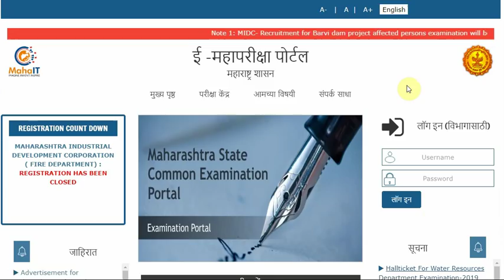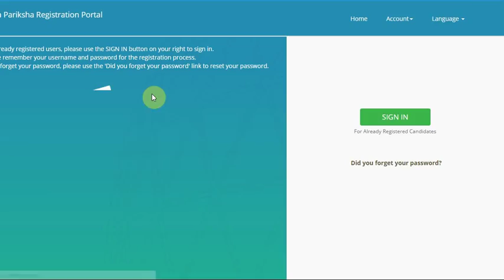MIDC व WRD विभाग परीक्षा EXAM // HALLTICKET